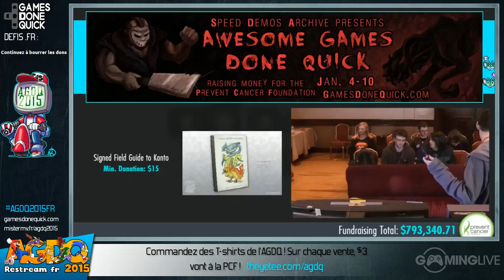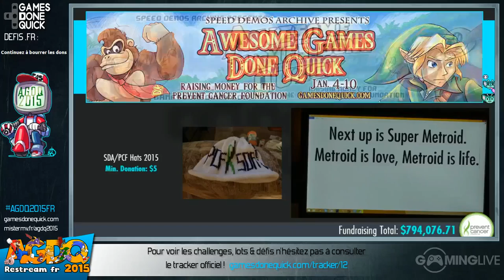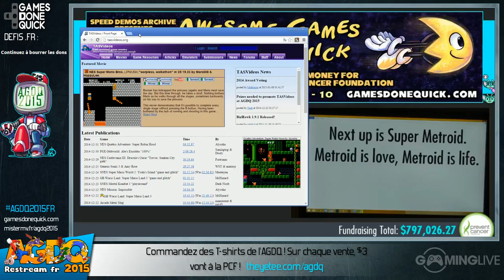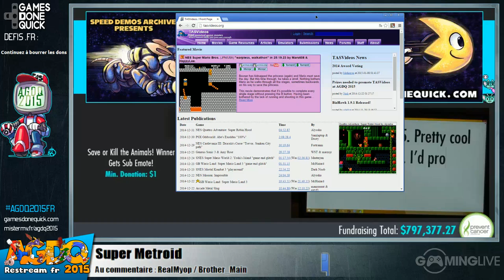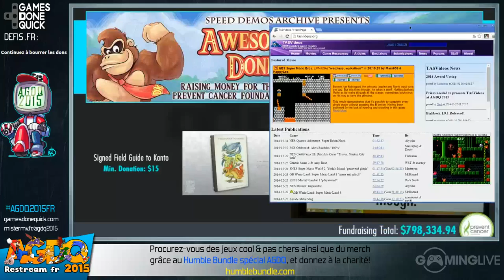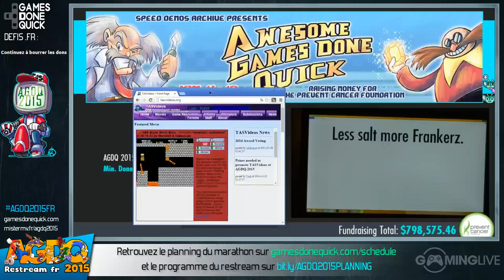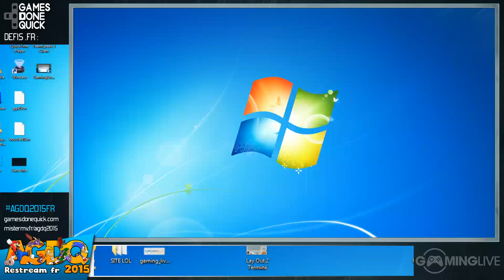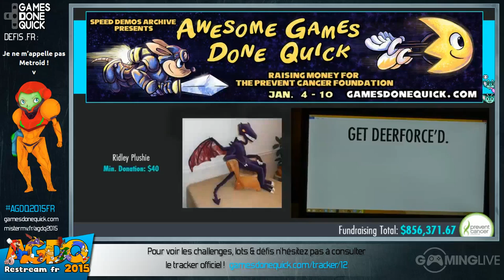Super Metroid - [AGDQ 2015] Restream FR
Speedrun de Super Metroid lors du restream FR de l'AGDQ 2015
Commentateurs : Brother Main & Realmyop

Runners : Epic & sweetnumb

Début du speedrun : 00:13:56